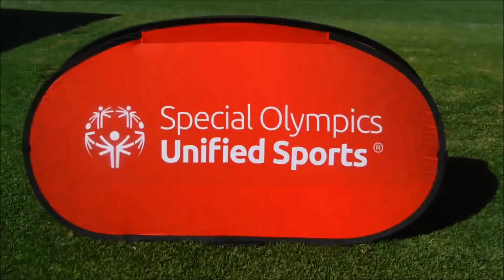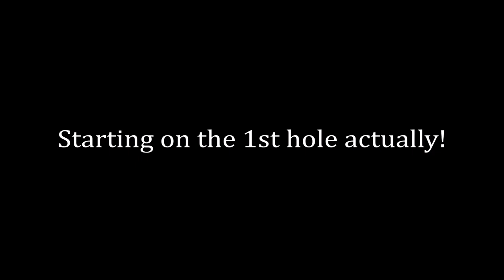The 2019 San Diego Regional Fall Golf Competition (Special Olympics) (October 19th, 2019)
After winning the Inland Empire Regional Golf Competition in Riverside, CA, I played in the San Diego Regional Fall Golf Competition at Oaks North Golf Course in San Diego, CA. I didn't play my best but I was able to tie with Kent Menendez with a score of 36 (+6) and we were both declared champions.